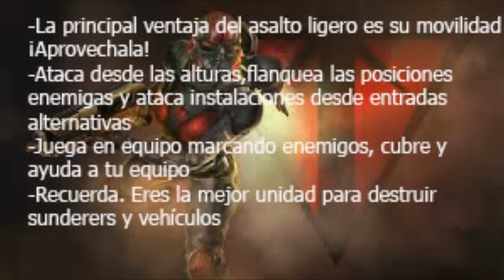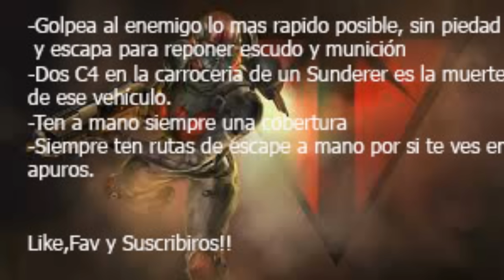Planetside 2- Tutorial Asalto Ligero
Consejos y recomendaciones con el Asalto Ligero